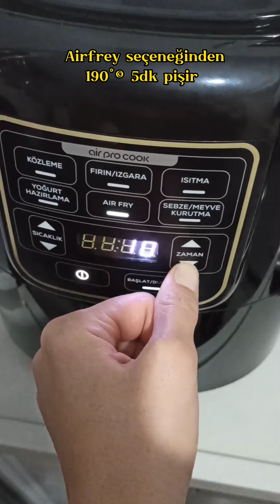Karaca Airfryer da 9 dk da kaşarlı mantar 🍄🍄🍄